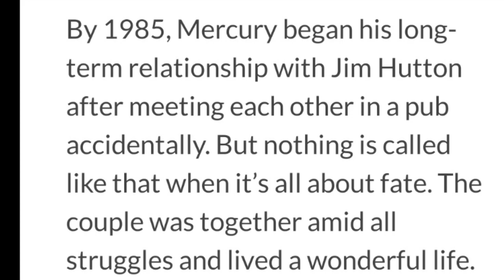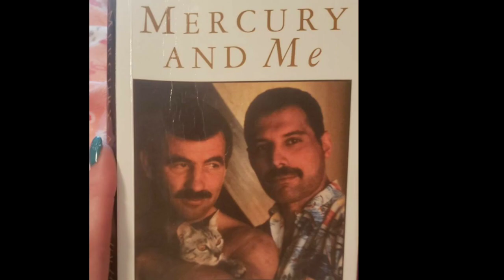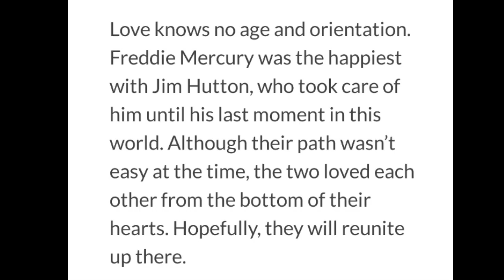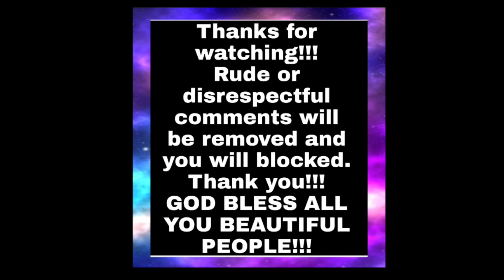Freddie Mercury & Jim Hutton ~ True love❤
Freddie Mercury & Jim Hutton❤